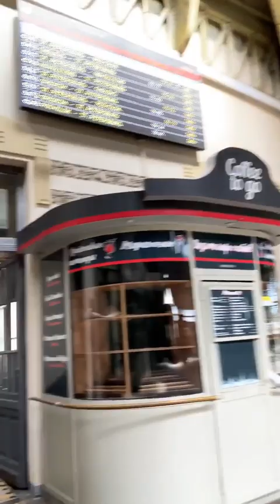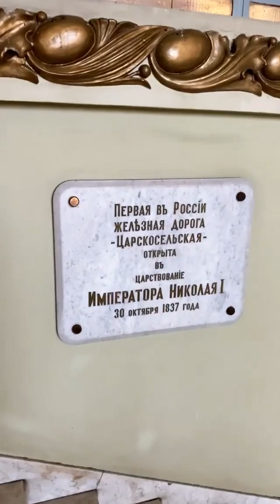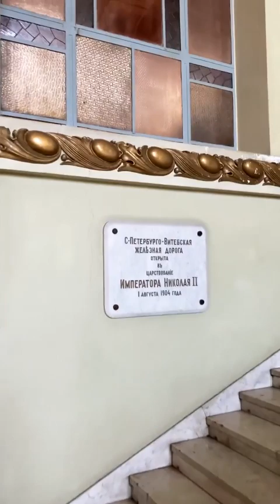Юлия Меньшова: "Витебский вокзал в Петербурге самый красивый вокзал в мире".